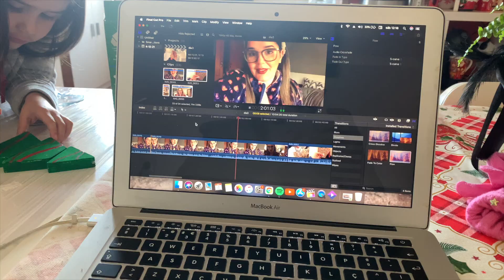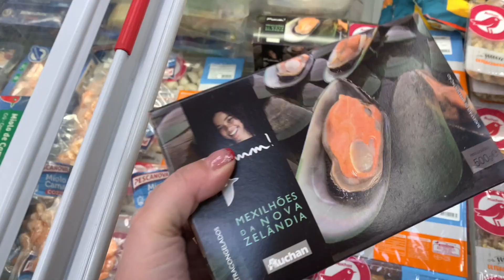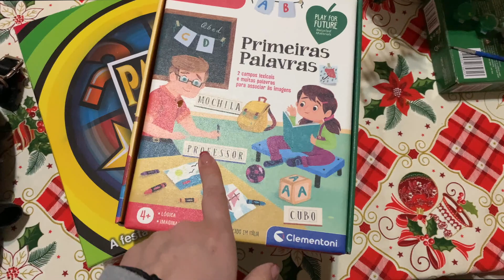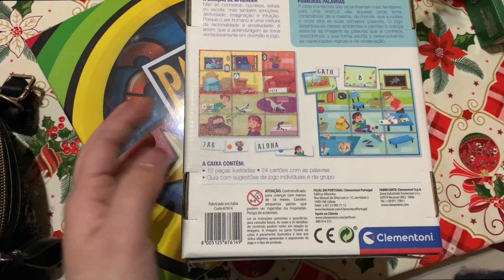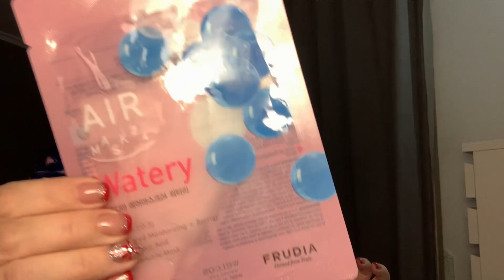VLOGMAS'21 | MEU MOMENTO ✨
DESCOBRE MAIS AQUI

📌Material de Gravação e edição:
🔹Lente 50mm
🔹Final Cut Pro (edição de vídeo)

😘Beijinhos*Enormes😘